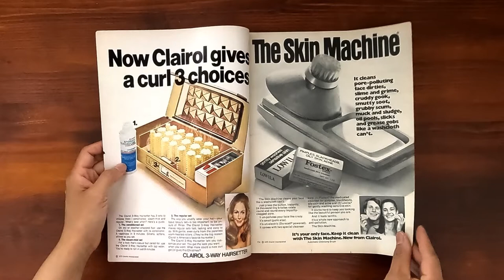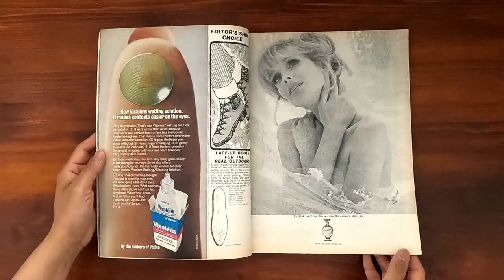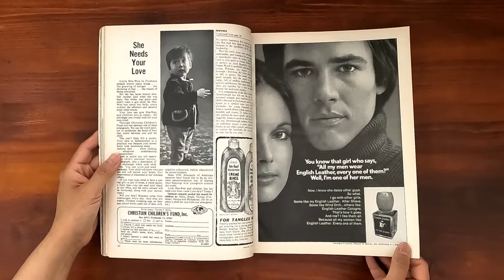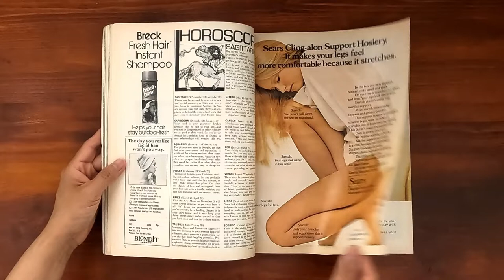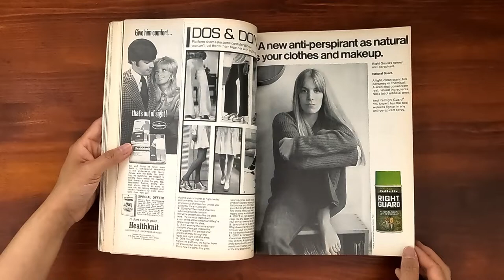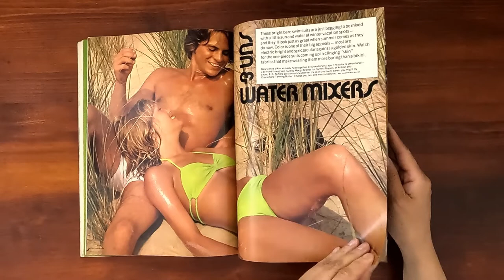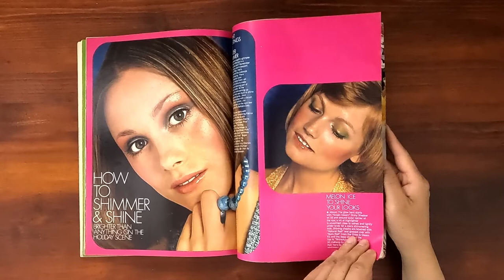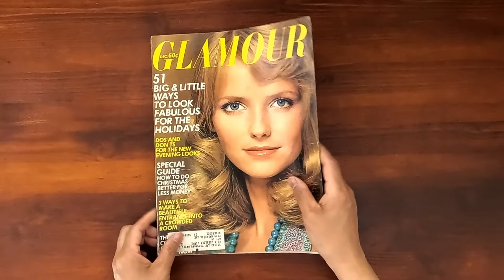1972 December ASMR Magazine Flip Through: Glamour Cheryl Tiegs, Pattie Hansen, Beverly Johnson.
Vintage issue of Glamour December 1972.  Relaxing ASMR sounds from page turning and a step back in time at the same time.

Cheryl Tiegs on the cover.  51 big and little ways to look fabulous for the holidays. Dos and don'ts for the new evening looks. Special guide; how to do Christmas better for less money (Pattie Hansen, Beverly Johnson).  3 ways to make a beautiful entrance into a crowded room.  When you prefer quiet corners (Patti Hansen models).   Viet Vet.  How a 4 famous young couples spend Christmas (Cheryl Tiegs, Clifton Davis, Cipa and Misha Dighter).  Sun and water mixers. Shimmer & shine. How to give great parties.